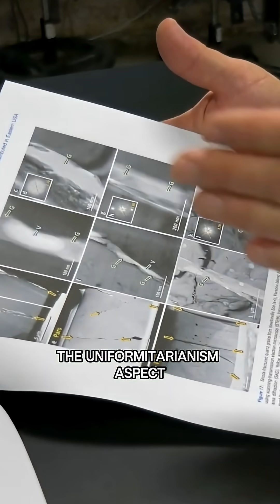This Comet Created a Spot on Jupiter Bigger Than Earth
When Shoemaker-Levy hit Jupiter in 1993, it left a dust cloud several times larger than Earth. That was a small comet. Now imagine Earth passing through the dust trail of a large one—within days, our climate could flip completely. Ice particles and debris would blanket the atmosphere, blocking sunlight and triggering collapse. This isn't science fiction. It's happened before. And we're not ready.